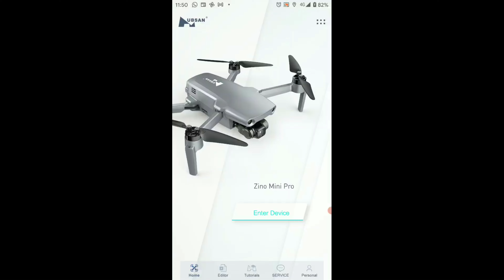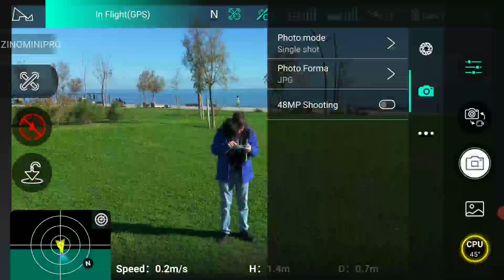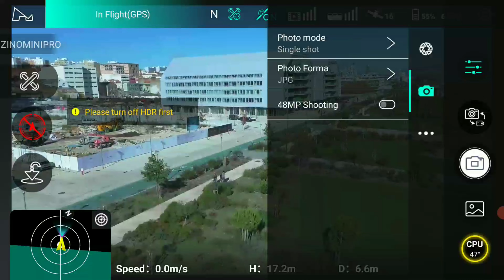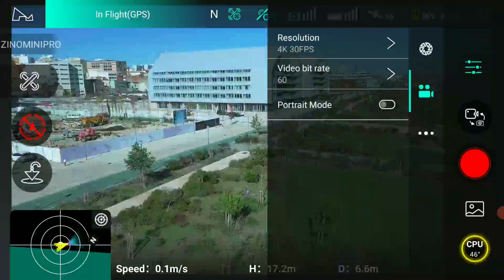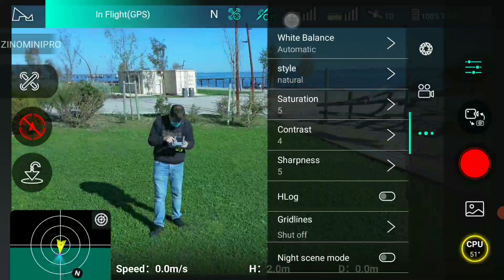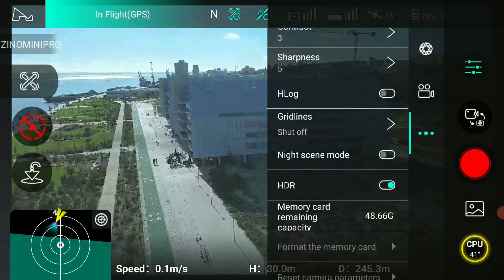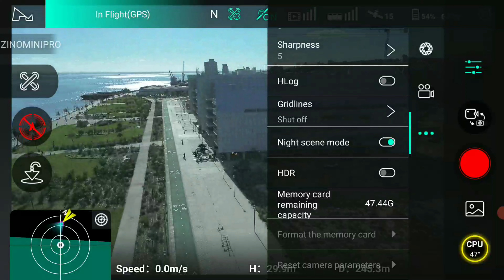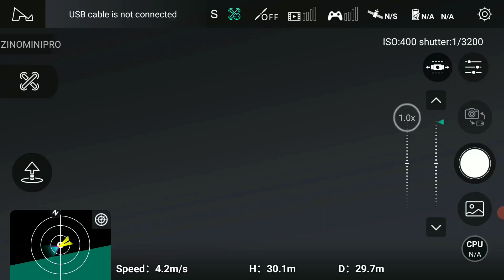Hubsan Zino Mini Pro - Firmware 1.3.7 with 3 blade and original propellers - HDR - GPS Follow Me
Remote updated to version 1.1.5
X-Hubsan 2 app updated to version 2.2.0
Drone updated to firmware version 1.3.7 and had vision calibrated again (it didn't ask but since I only had done it once, I decided to do it again after the firmware update).

I had bought these 3rd party 3 blade propellers as soon as I started to see some Jello (or micro-shakes) in some of the first Youtube videos showing the Hubsan Zino Mini Pro (even before I got the drone) but my drone didn't show as much of this problem and I was a bit scared to fly it with 3rd party propellers that have additional mechanism (quick release) and everything made of plastic.
But this time I decided to test them and see it if brings any advantage.. I think they are a bit less noisy than original ones, but this drone is not very noisy to begin with, so image quality always comes first.
From my initial observations I don't think these blades are worth using because there seems to be more Jello or micro-shakes in the image, I could see it even in the FPV video, maybe the motors frequency gets lower because 3 blades move more air and that frequency interfere more with gimbal stabilization, or hasn't been even considered when hubsan designed the drone and gimbal. I know we also have access to gimbal's PID parameters in latest firmware versions but I'm not going to mess with those just to try to correct for this.

I noticed some subtitle changes from firmware 1.3.6 (it doesn't allow HDR and 48MP shooting at the same time) finally the zoom seems to become recorded in the drone's footage (I think one of the first firmwares had the zoom also recorded on drone but didn't centre the cropped image part, it was just cropping from the top left corner), from then on until last version 1.3.6 they disabled recording zoom at all).

I did some tests changing contrast, Image mode (Normal, Sunny Day, Moire) and enabling and disabling the HDR in several image situations. Also tried to mess with Night mode on few occasions even though it was sunny.
Lets see if there is any significant improvement on HDR video from version 1.3.6 that didn't seem to make any diference on overall image tone map.

Also tested the GPS follow me mode again to see if there is any improvement in gimbal vertical stability, on previous tests I had a slight and constant tilting up and down (like a camera mounted on a boat) when drone was following me. I'm not sure what caused this but it can be GPS location info from phone that only comes every second or so and drone keeps slowing and accelerating (this is just speculation because I've seen drone falling behind thinking phone has stopped and maybe there is some misunderstanding between Android's location service and the X-Hubsan 2 app).

It was sunny and very little wind.

Video recorded at in drone in 4k30FPS at 60Mbps.

Phone screen recording in 1080p at 2.5mbps with AZScreenRecorder app.

Video edited it Shotcut (Ubuntu Linux 21.10 - using core i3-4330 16GB RAM) and exported to H.264 80Mbps (took 6h42m to render).

Recorded in Braço de Prata (near Parque das Nações), Lisbon, Portugal.